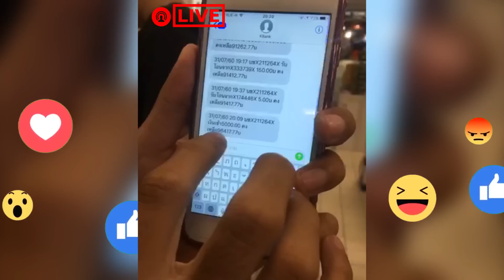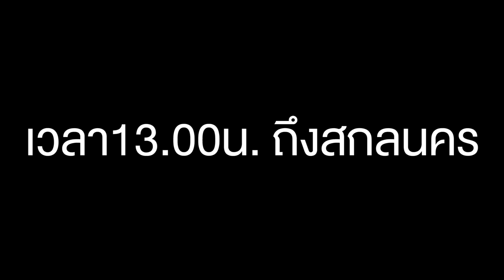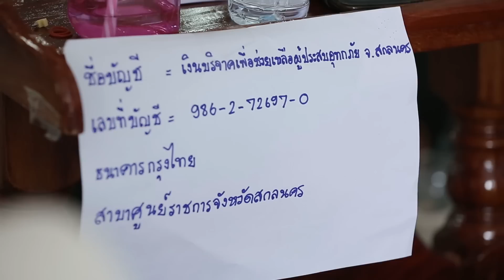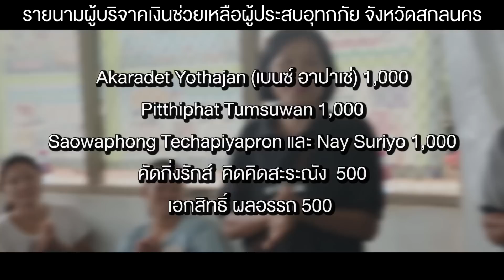น้ำท่วมขนาดนี้เลยหรอ? | Bie The Ska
วันนี้พวกเราเดินทางมาสกลนคร เพื่อมาช่วยเหลือพี่น้องชาวไทยที่ประสบปัญหาน้ำท่วม โดยทางThe Ska Film ได้รวบรวมของ และเงินบริจาค จำนวนหนึ่งไปซื้อของจำเป็น ให้กับผู้ประสบภัยได้ใช้กัน และนี่คือภาพบรรยากาศที่เราได้รวบรวมให้ชมกัน จะเป็นยังไงไปชมพร้อมกันเลยครับ

***พูดคุยทักทายกันได้ที่ Fanpage Bie The Ska***

บี้ เดอะสกา